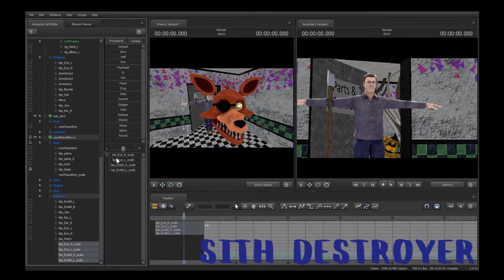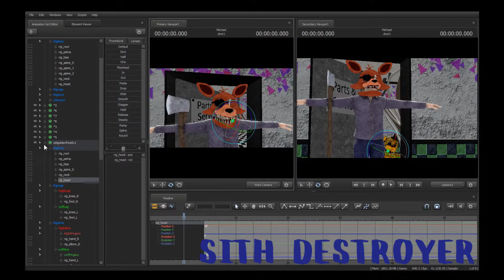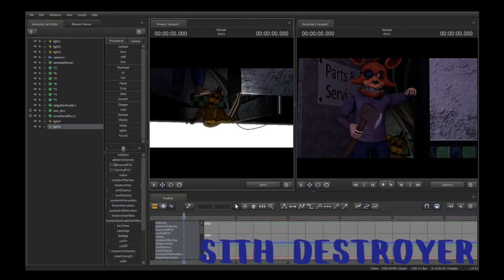Michael Afton Speedart (SFM Poster Timelapse)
The return baby! Decided to do this since OBS works on this PC. Kinda got a story idea, but I need to animate it first. ;)